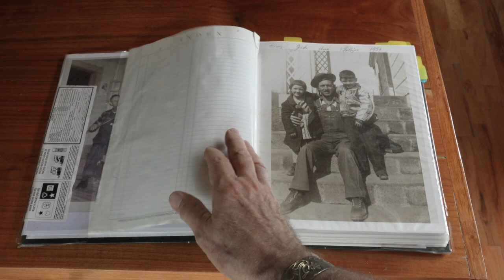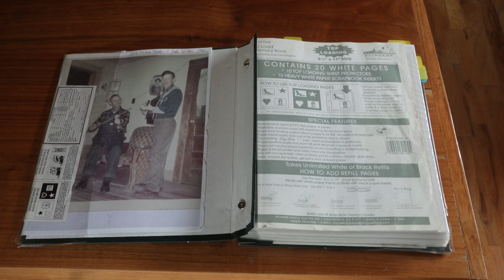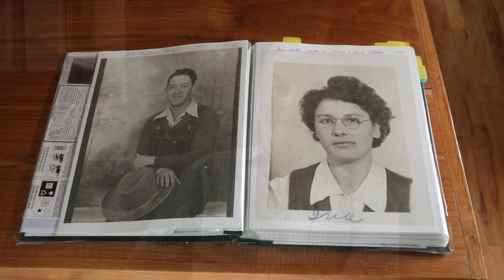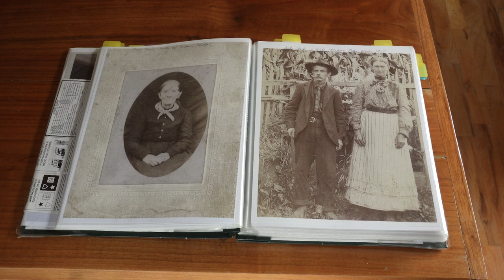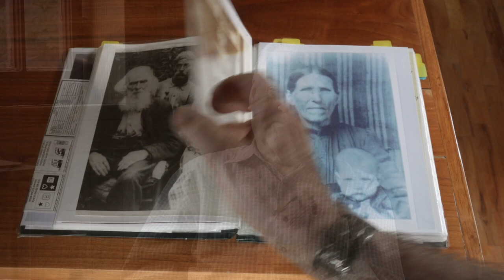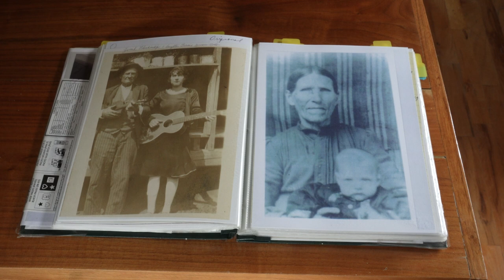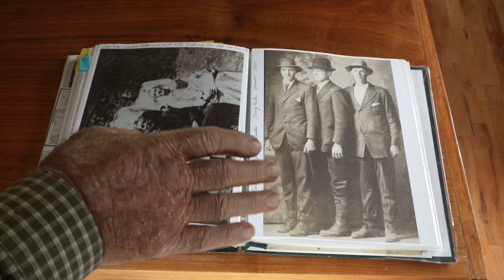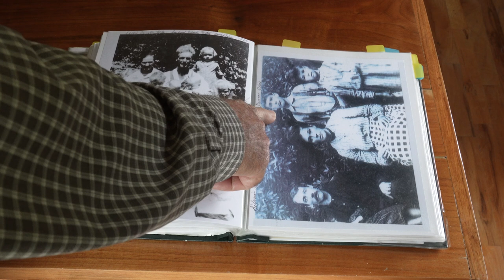TALES OF MURDER, HARD WORK, ULTIMATE TRIUMPH and Staying on the Family Farm. FOA Ep.9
Analo Phillips is an amazing man, known for his incredible memory, great stories, and ballad singing. He lives in the remote Shelton Laurel section of Madison County, NC, where his family has lived for generations. Here he tells stories of growing up in the rugged mountains of western North Carolina, making a living by farming, running a sawmill, and building cabins. He shares his amazing album of family photographs as he relates tales going back six generations, many tragic, others humorous, about his relatives and their friends. He also describes the tragic Shelton Laurel Massacre that took place in 1863 at the height of the Civil War and talks of his distant aunt who was alive at the time.

You'll hear Analo's haunting voice as he sings traditional acapella ballads that he learned from the old folks growing up. He also tells hunting stories and shows how to use a horn to call hunting dogs home. You’ll love getting to know Analo, seeing his family farm, and hearing his fascinating tales.

If you're interest in learning more about Appalachia, you can read family stories and see striking portraits and beautiful rural landscape photographs in my books. I hope you'll check out my Appalachian-themed books, The Face of Appalachia: Portraits from the Mountain, On Earth’s Furrowed Brow: The Appalachian Farm in Photographs, and Hands in Harmony: Traditional Crafts and Music in Appalachia. The latter features a 22-song music CD including tunes used in our videos.

We hope you enjoy this episode as we continue to honor the people, vibrant culture, and strong traditions of Appalachia.